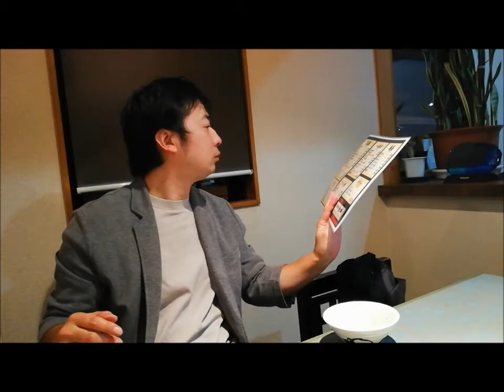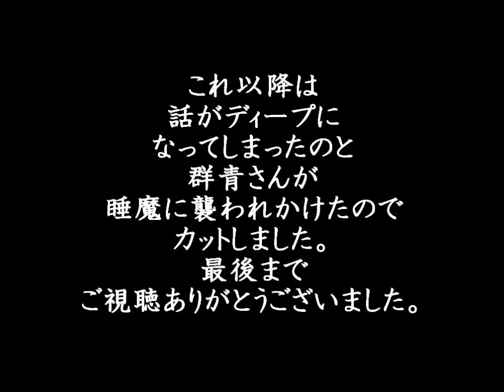完全なるOFFトーク（虹色×群青・焼肉編）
全ての撮影を終え
二人でお疲れ様焼肉♫
せっかくなんでカメラを回してみる・・・。